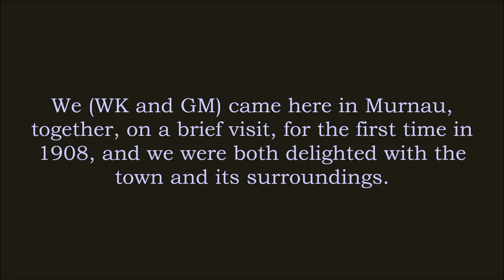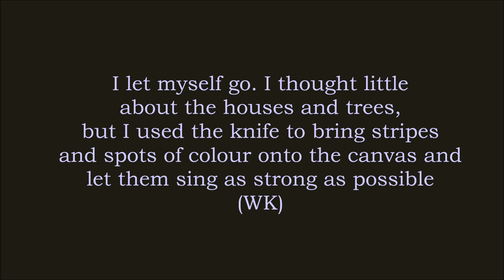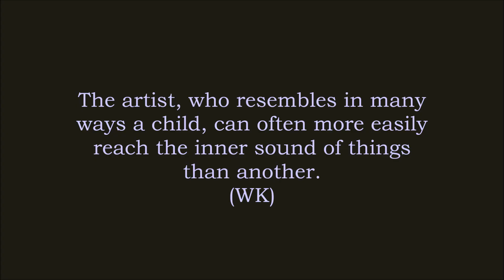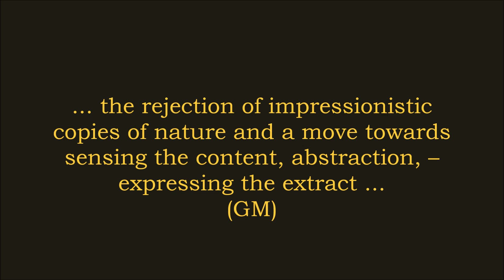Wassily Kandinsky and Gabriele Münter in Murnau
He is her teacher, she his pupil: at the beginning of the 20th century, the young Gabriele Münter and Wassily Kandinsky meet in Munich. She becomes his lover, his companion, his muse, she is at his side when he founds the artists' association "Der Blaue Reiter" together with Franz Marc in 1911. She stayed with him for fifteen years - against the will of her family, who did not approve of her living with the married artist. During the First World War, Kandinsky returns to Russia - and marries someone else there. It will take a long time for Gabriele Münter to get over this. It was not until 1927 that she was able to paint properly again. A fascinating biography, the portrait of a woman caught between self-realisation and convention.

Music: L.E.V. Thoinet Arbeau, Cassendre, The Broadside Band, Thoinet Arbeau, Cassandra, Pinagay, Charlotte.

Pictures:
W. Kandinsky: G. Munter painting, 1909
G. Münter: Kandinsky painting landscape, 1903
                   Jawlensky und Werefkin, 1909
W. Kandinsky: Gabriele Münter painting outdoors in front of an easel, 1910
G. Münter: The House of the Russians, 1931
                    Interior, 1909
W. Kandinsky: My dining room, 1909
G. Münter: The man at the table, 1911
W. Kandinsky: View from the window of the Griesbräu, 1908
                          Murnau, Landscape with Church
                          Study of landscape with tree trunk, 1908
G. Münter: Landscape study Murnau, 1909
                   Old school Murnau, 1912 (View of Murnau)
                   Staffelsee lake, 1908
                   Boat trip with Kandinsky, 1909
                   View of Murnau Moor, 1908
                   Dusk, 1908
W. Kandinsky: Dark lake, 1901
                          Landscape at Murnau, 1908
                          Houses on a hill, 1909
                          Autumn landscape with tree, 1910
G. Münter:    The yellow house, 1909
                       Murnau in the snow, 1954
                       House in the winter sun, 1909
W. Kandinsky:  Winter landscape with church 1911
                           Path and Houses, 1909
                           Landscape with locomotive, 1909
                           Study for Murnau with church, 1910
G. Münter:   Mountain landscape with house, 1910
                      Landscape 1910
                      Farmer's wife with child, 1909
                      Jawlensky und Werefkin, 1909 (detail)
From Kandinsky painted objects in the 'Münterhouse' or "Russianhouse"